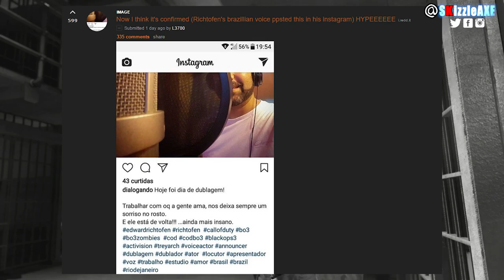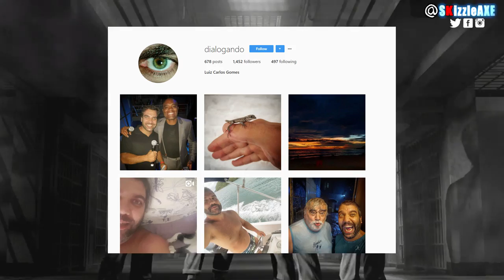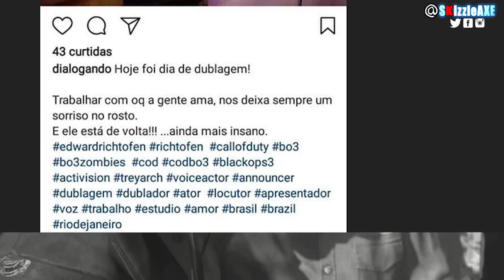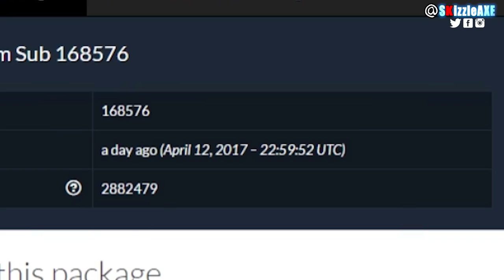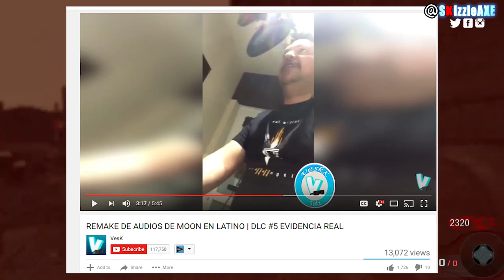Real DLC 5 Evidence Found! BO3 DLC 5 Moon Remake Quotes Leaked (Black Ops 3 Zombies DLC 5)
Is DLC 5 coming? Is DLC 5 confirmed for Black Ops 3? Well in this video, we are talking about a real DLC 5 evidence, moon remake quotes are leaked and new Rictofen quotes that has being recorded for Black Ops 3 zombies and Dempsy and Nikloai's has too. I also have covered a lot of other DLC 5 hints on the channel, but this is the biggest and real DLC 5 hint.